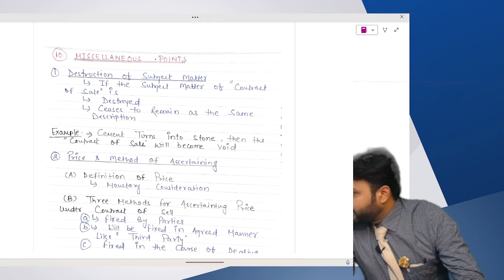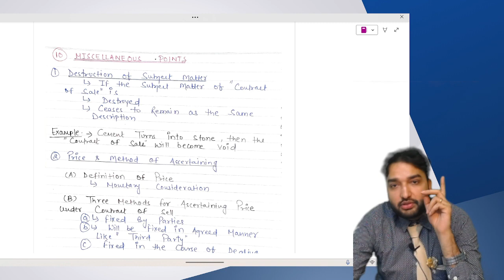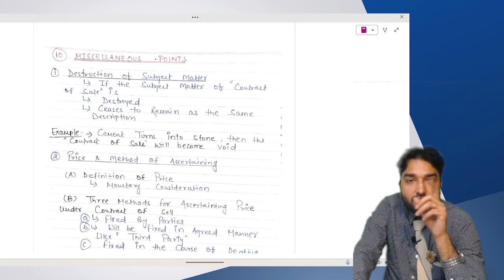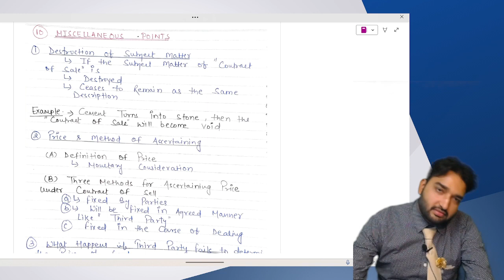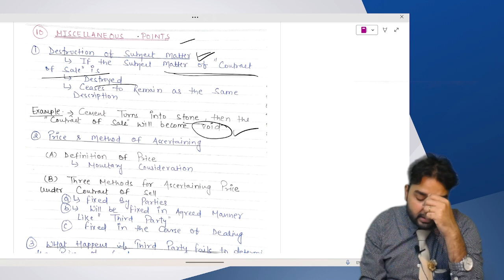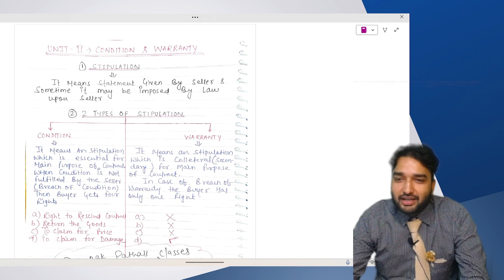UNIT 1 last topic AND UNIT 2 LECTURE 1 start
In This Video We Will Discuss the Sales of Goods Act 1930 end part of unit 1 and starting of unit 2 conditions & warranty all Concepts, Problems and Examples For the CA Foundation and CA Foundation Business Law Chapter - 2 have been discussed by Deepak Pathak Si